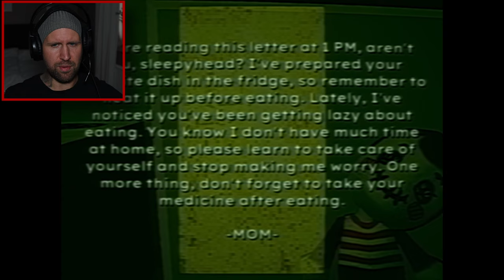ONE OF THE MOST TRAUMATIZING GAMES I'VE EVER PLAYED!!| Bad Parenting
About:
Mr. Red Face, a fictional character created by adults to teach their children. It's said that he often appears late at night to give gifts to well-behaved kids. But is the story of Mr. Red Face really that simple?
The game takes place in a small apartment where Ron, the game's protagonist, face terrifying supernatural phenomena and at the same time try to protect his family from the red-faced man's evil plans.